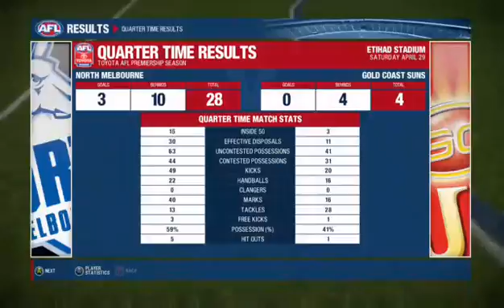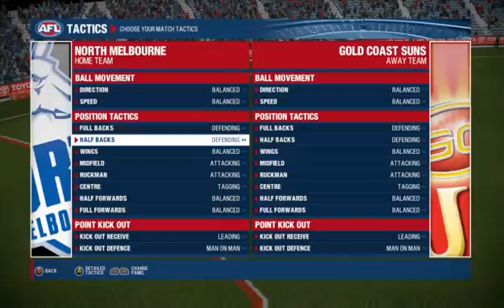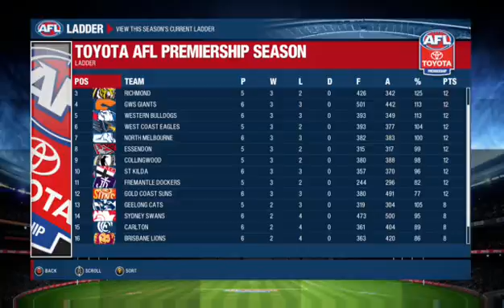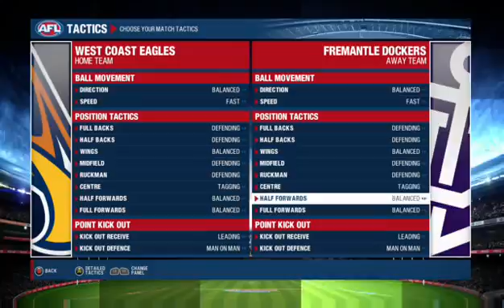AFL E Seasons NTH VS GCS Round 6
Its round six of a full afl season with injuries and suspensions! The rosters are modded by me and should play ultra realistic! I'm Carlton coach and have my tactic for them and see if i can guide them to the AFL Premiership or will it be one of the other clubs with all their games shown as well!